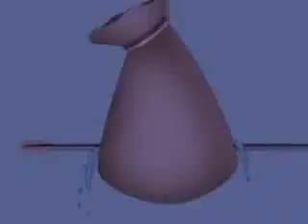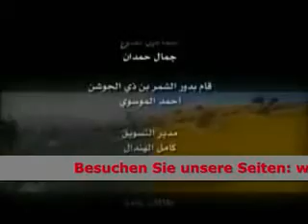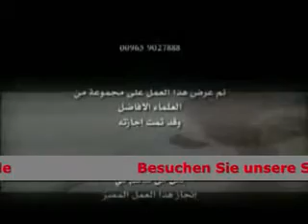Der Mutige Reiter - Teil 6: Letzter Teil